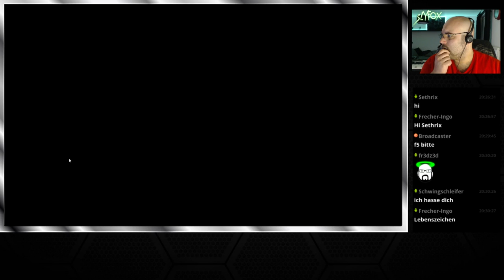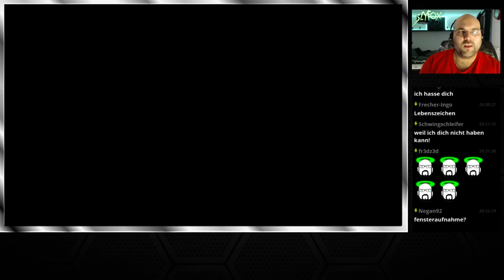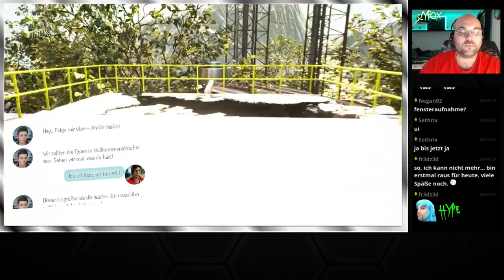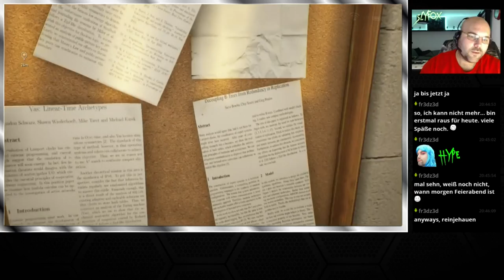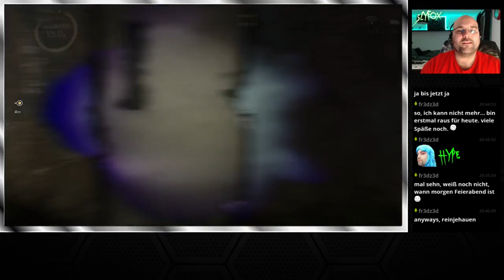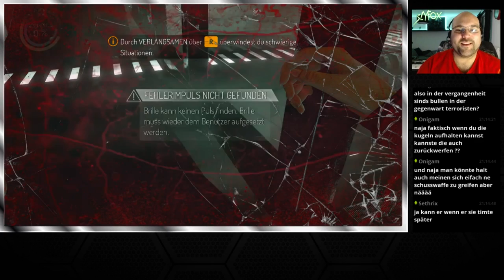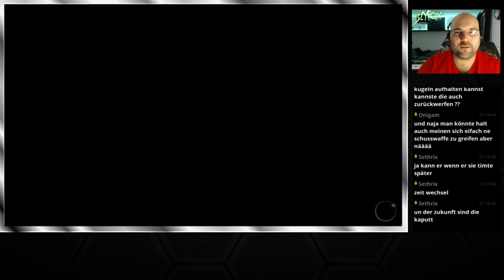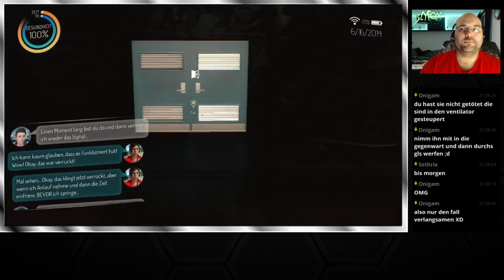Let's Play Gemini: Heroes Reborn #1 | Deutsch/German | Streamstag 08.11.2016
Let's Play Gemini: Heroes Reborn mit SlyfoX (German / Deutsch) Livestream Mitschnitt in Full-HD